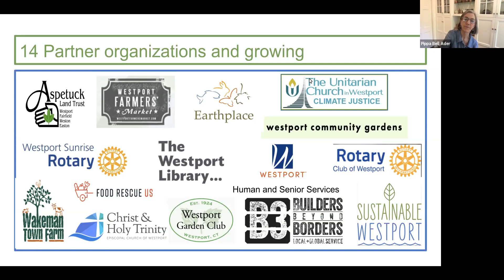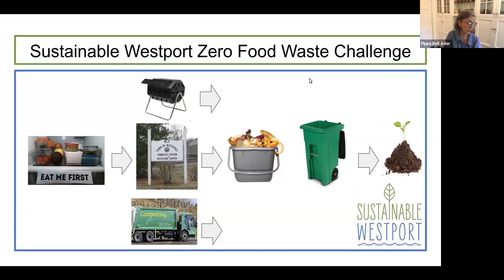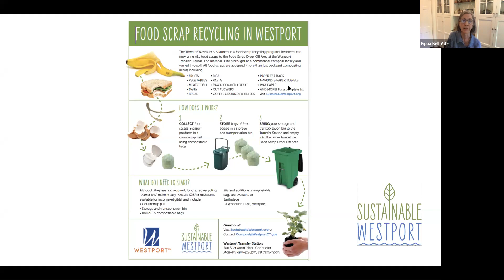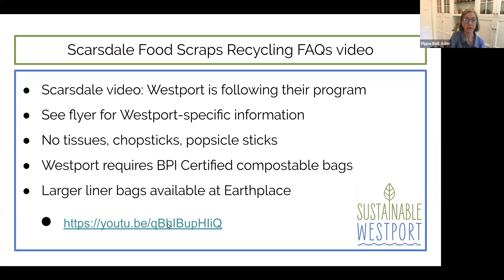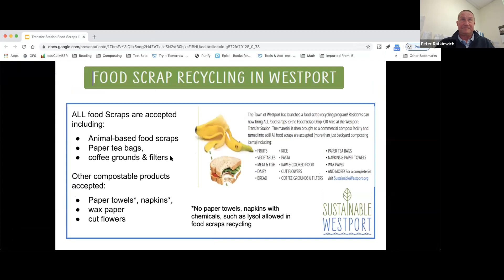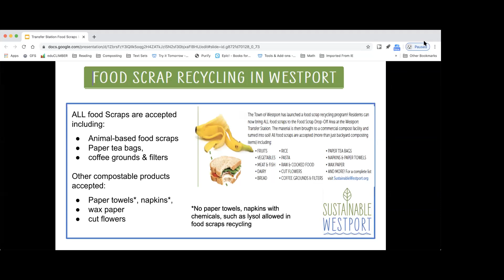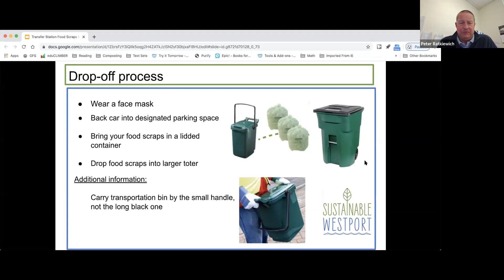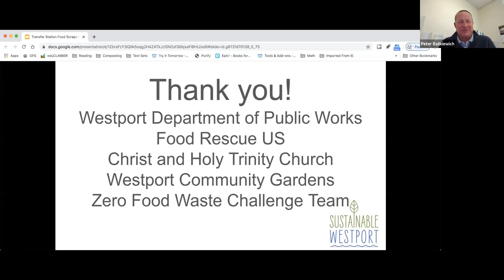Town of Westport Food Scraps Recycling Program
Learn all you need to know about this NEW, FREE program! The Town of Westport is now collecting food scraps at the Transfer Station to be turned into compost. Find out how the program works and what can and can't be recycled.